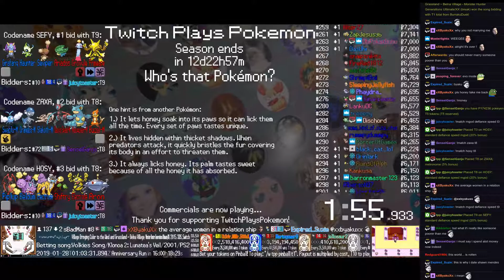Twitch Plays Pokémon Battle Revolution - Matches #144305 and #144306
#144305 [Blue: Mismagius (Special), Skorupi (Sniper), Altaria (Special)] vs [Red: Sceptile (Physical), Drowzee (Dream Eater), Rotom (Standard)]

9:33 : #144306 [Blue: Lileep (Standard), Carvanha (Special), Shinx (Physical)] vs [Red: Croconaw (Physical), Shieldon (Special), Tropius (Max SpAtt)]